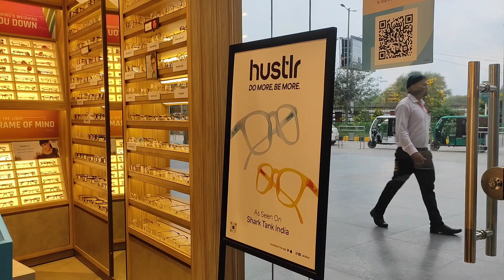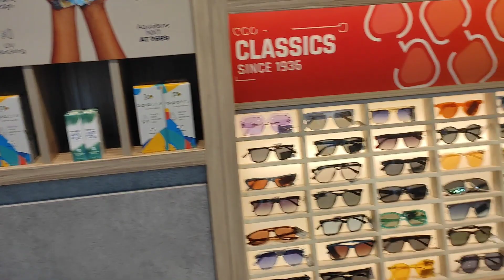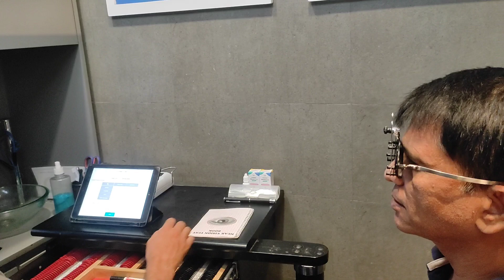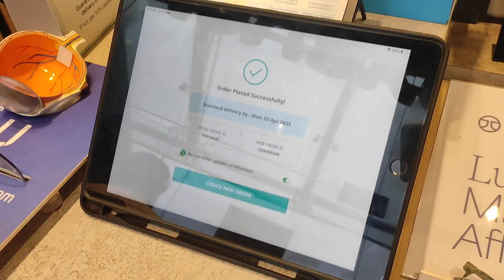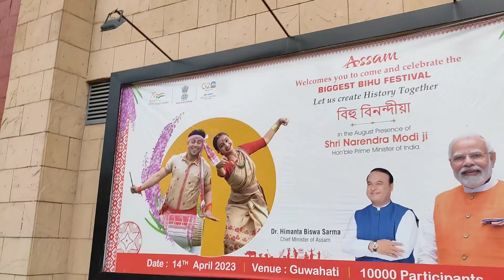vlog बाजार मे जाते ही आज ये क्या हुआ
hit likes.

lots of  ❤️